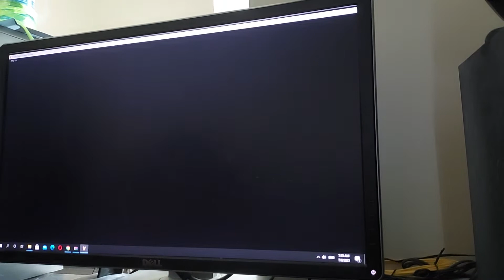tabi vs shaggy full comboครั้งแรก(ลบคลิปไปเอาลิงค์) Friday night funkin